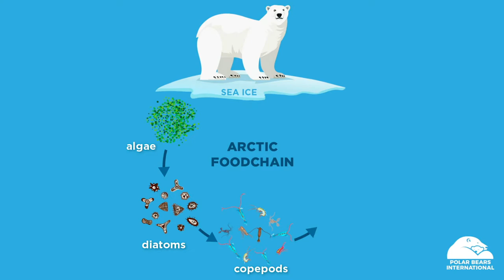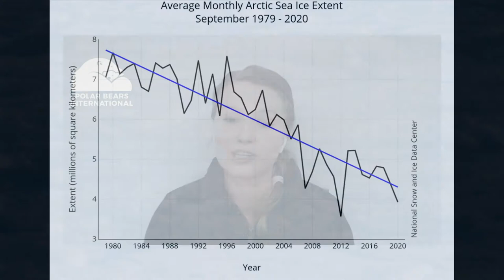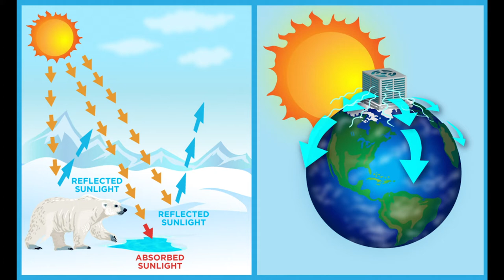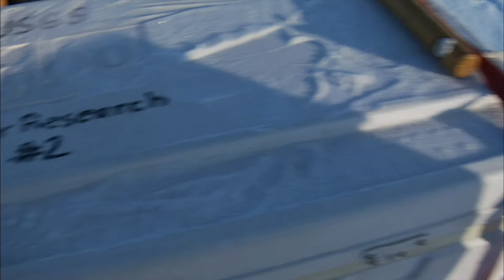All About Polar Bears with the Spark Science Centre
Help us celebrate International Polar Bear Day by highlighting this spectacular animal and its crazy cool habitat. Learn how polar bears survive and thrive in the Arctic, what makes them unique among bears, and how we can protect their future. Come with questions!